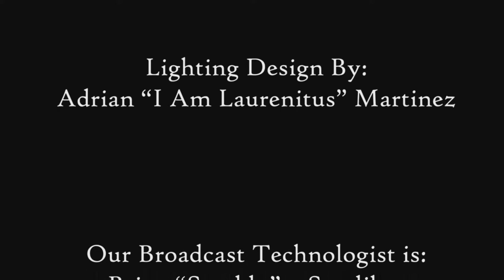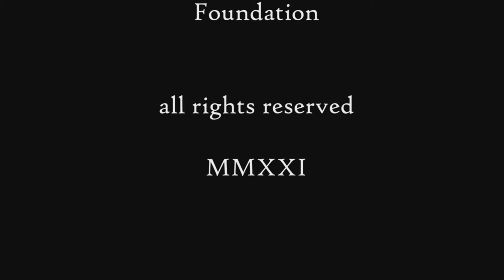Dallas Music Network Season 2 // Reuben Lael, Emily Cole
Dallas Music Network Show Season 2 featuring Reuben Lael and Emily Cole.